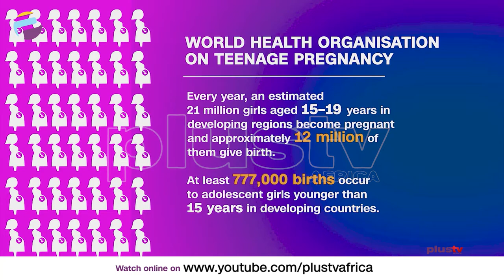Teenage Pregnancy: The Consequences And Pressure Of Unwanted Pregnancy | DOCUMENTARY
Pregnancy amongst teenagers has become a major issue across Africa, very few see their pregnancy through and a lot are pressured to terminate or give up their child after birth.

Lilian Nwamma, who became a mom at teen shares her story and how she pushed through pregnancy including reactions from her parents and other family members with Mary Chinda.